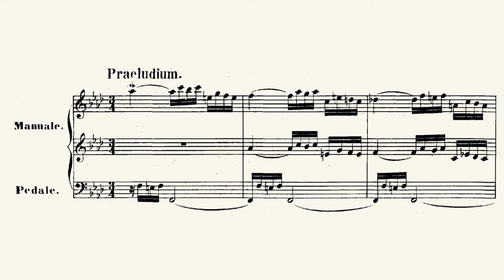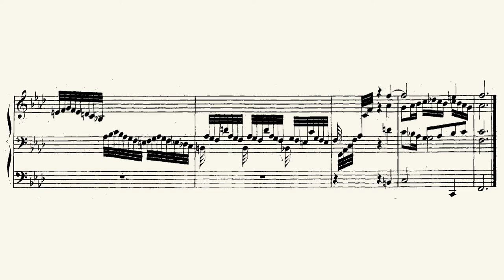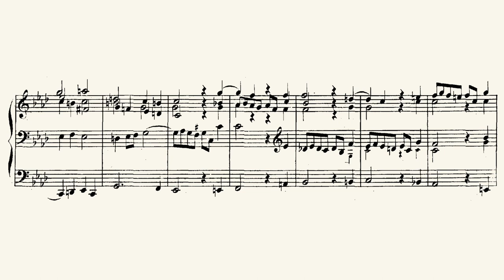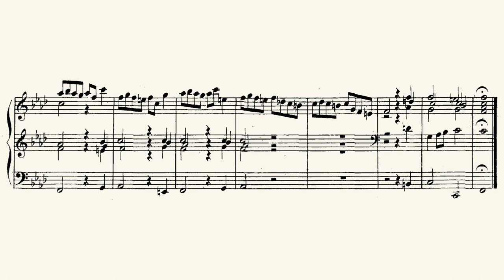BACH · Prelude and Fugue in F minor (BWV 534) | score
Matthieu Latreille performs the Prelude and Fugue in F minor (BWV 534) by Johann Sebastian Bach on the Rudolf von Beckerath organ at the Cathedral Center of Saint Paul in Echo Park, Los Angeles, CA.